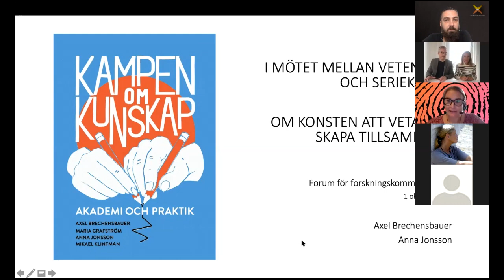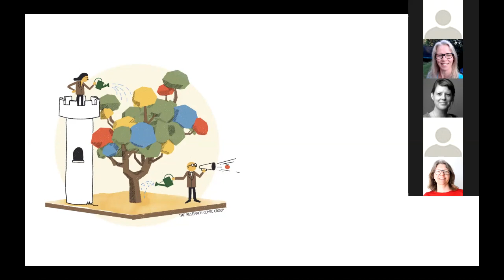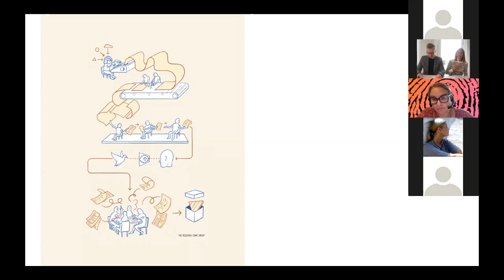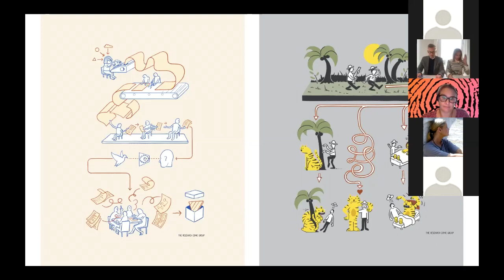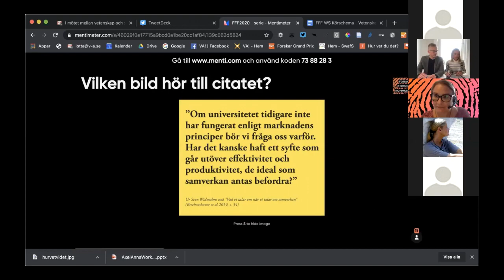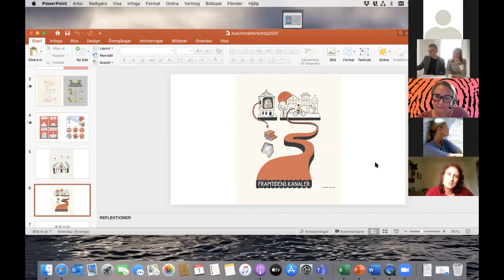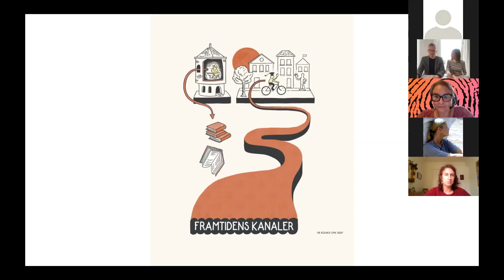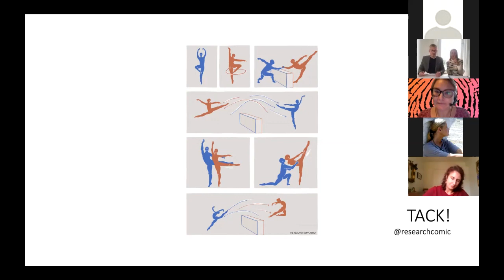FFF 2020 - I mötet mellan vetenskap och seriekonst - The Research Comic Group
Torsdagen den 1 oktober 2020 var det dags för Nordens största konferens och mötesplats för dig som arbetar med forskningskommunikation – Forum för forskningskommunikation. 2020 års tema var ”Från vision till verklighet – Forskningskommunikation i ljuset av en pandemi” och eventet hölls digitalt.

I denna video kan du ta del av workshopen "I mötet mellan vetenskap och seriekonst" med Axel Brechensbauer och Anna Jonsson från The Research Comic Group. Workshopen var en av fyra parallella sessioner under eftermiddagen. Moderator: Lotta Tomasson, Vetenskap & Allmänhet.

Forum för forskningskommunikation är till för dig som jobbar med forskningskommunikation, eller som är intresserad av ämnet och vill veta mer. Forumet arrangeras av forskningsråden Forte, Vetenskapsrådet och Vinnova samt KK-stiftelsen, Mistra, Ragnar Söderbergs stiftelse, Riksbankens Jubileumsfond, Stiftelsen för strategisk forskning, Knut och Alice Wallenbergs Stiftelse samt Vetenskap & Allmänhet i samarbete med Vetenskapsfestivalen.